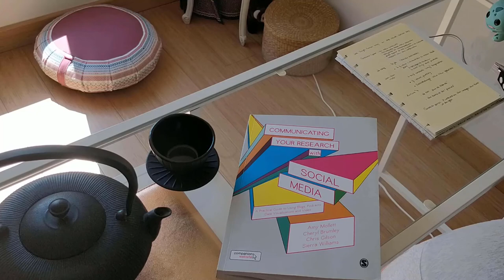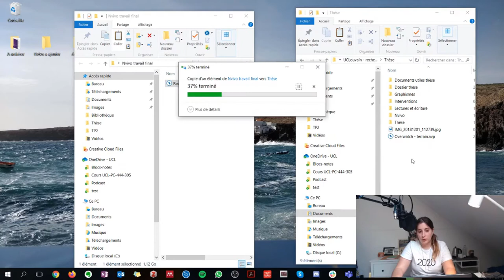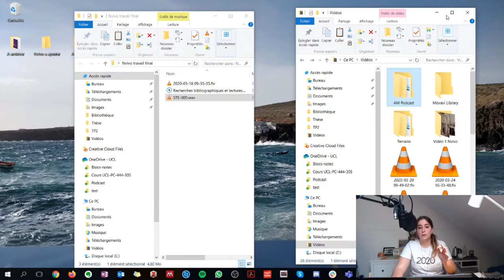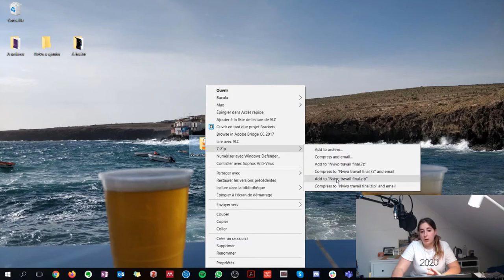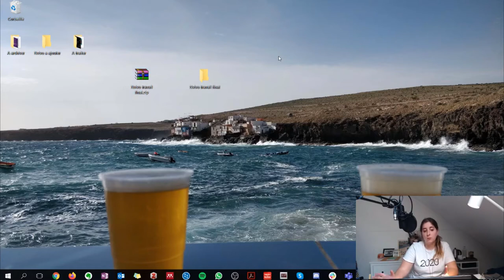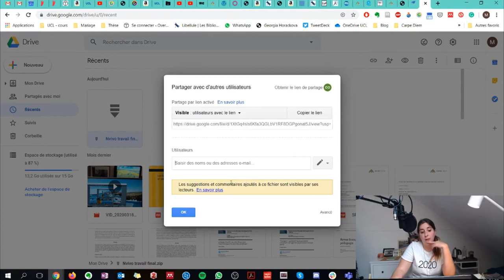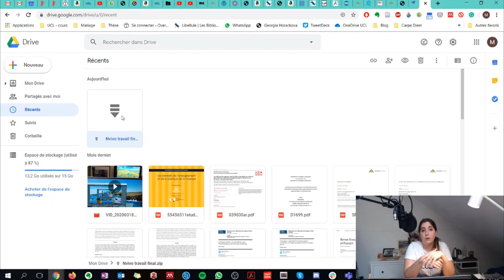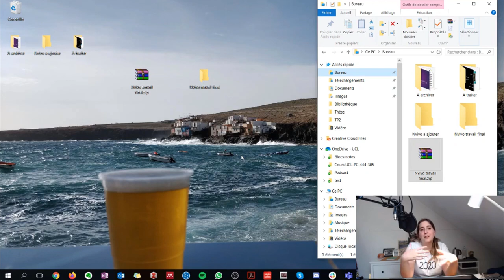Nvivo Envoyer et partager son projet et les fichiers associés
Je vous retrouve dans une nouvelle vidéo d'Anthropologics ! La série de vidéos consacrée au partage de trucs et astuces dans l'utilisation de programmes et de gadgets dans vos recherches et/ou vos études en anthropologie (sciences humaines) !

Dans cette vidéo, nous allons parler du partage et de l'envoi de votre projet Nvivo pour une évaluation, pour le sauvegarder ou bien encore pour le partager avec un(e) partenaire. Je vous y montrerai une démarche simple qui peut s'appliquer pour tous types de fichiers mais ici adapté au besoin de Nvivo :)